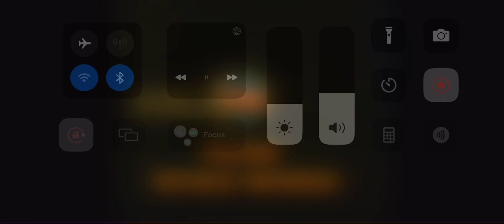TVRI Station Ident (1982)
Credits To @msadtvofficial1679